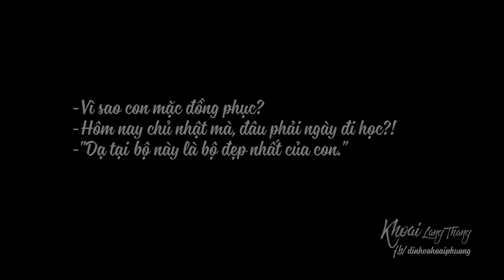VỀ MIỀN TÂY. ĐI HÁI CAM, ăn trái cây hữu cơ.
ĂN TRUNG THU MIỆT VƯỜN miền tây. Đi hái cam, Vườn cây hữu cơ BẾN TRE ra sao? Về miền Tây, du lịch miệt vườn

Tuần rồi, Khoai có cơ hội về Mỏ Cày Bến Tre cùng các anh chị trong nhóm One4One. Tại đây, mọi người được thỏa sức ăn những món dân dã thiệt ngon, và được sự đón tiếp của những người dân thân thiện và nồng hậu.
Khoai có ghé thăm những vườn cây ăn trái hữu cơ của bà con dưới Bến Tre. Họ dùng phân chuồng để bón, ưu tiên thiên địch để trừ sâu bệnh và hạn chế tối đa phân thuốc hóa học, một điểm rất mừng cho nền nông nghiệp hữu cơ Việt Nam.
Cuối ngày, Khoai và các anh chị có một buổi tổ chức trung thu và phá cổ nho nhỏ với các bé ở đây, cả một trời tuổi thơ quay về :). Ở cái nơi thiếu thốn vật chất này, thì lạ thay tình cảm luôn đủ đầy.

Cám ơn quê hương Bến Tre, cám ơn nơi này đã cho Khoai những cảm xúc khó tả. Cảm ơn vì một mùa trung thu ý nghĩa.